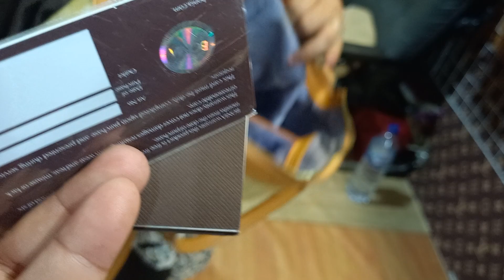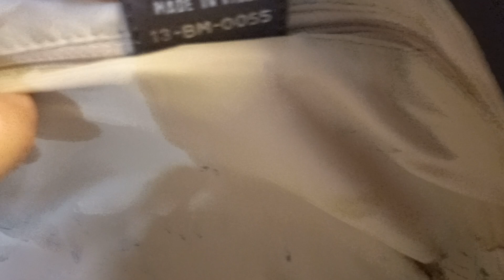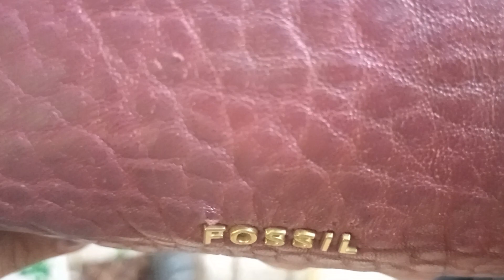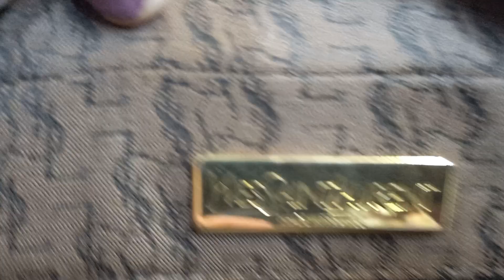HEBOH TAS PARA RATU‼️ ORI ADA DIPASAR LOAK‼️ MURAH 089589888891